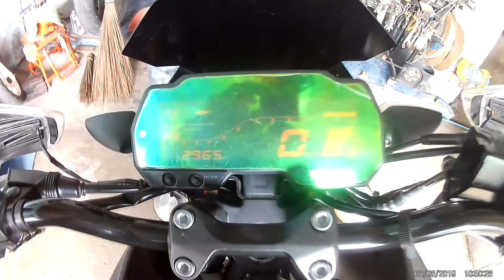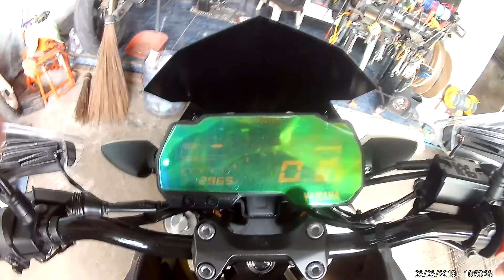YAMAHA MT 15